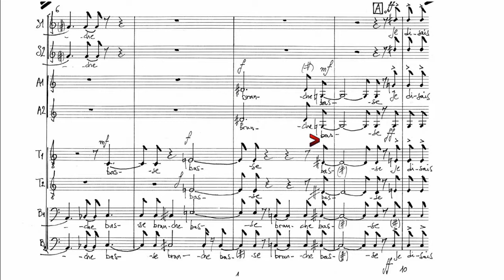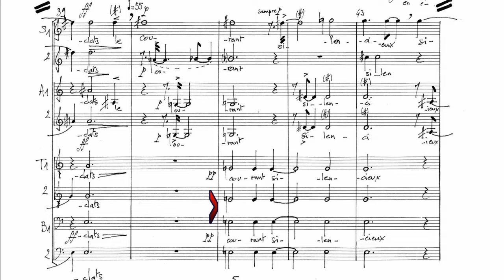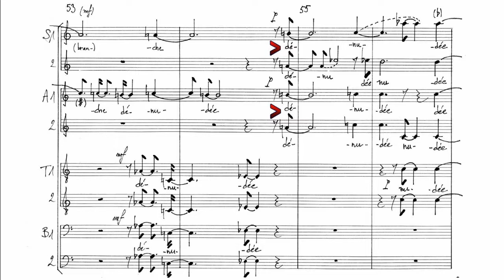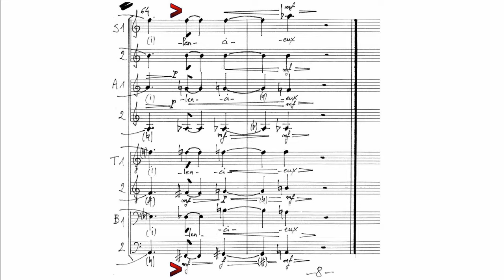LE COURANT VIDE _ pour chœur mixte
Partition / pour chœur mixte (SSAATTBB) / lecture du 'conducteur'

sur un poème de Francis Esquier "LE COURANT VIDE"

Je disais : "Une branche basse, coupant l'eau, fait entendre le bruit du courant."
Tu disais : "La pierre fait voler en éclats l’espace transparent de la vitre."
J’ajoutais : "Quelle pierre fera voler en éclats le courant silencieux ?"
Tu répondais : "La branche dénudée raye l’espace transparent du courant silencieux."